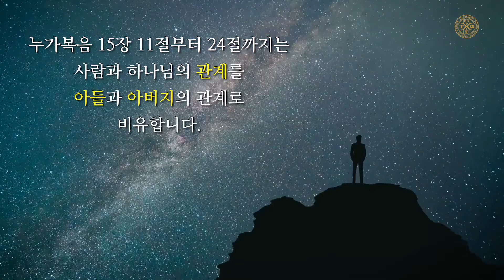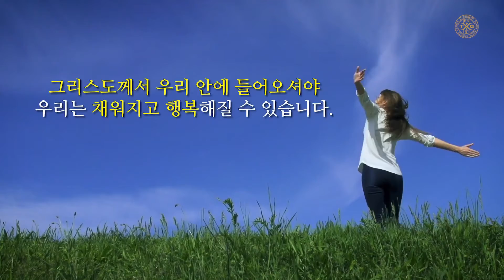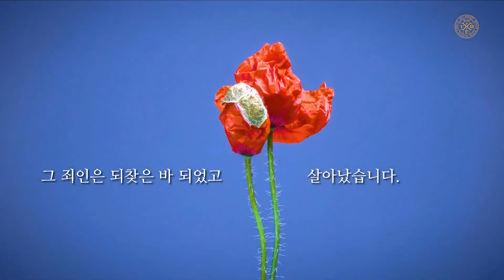50 자애로우신 아버지(Korean)